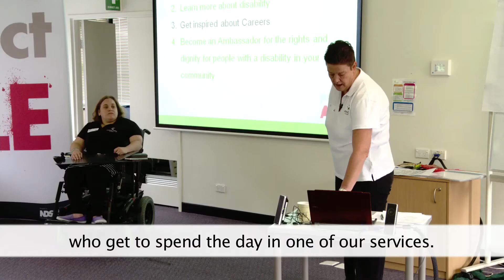projectABLE - a valuable insight into a care career (captioned)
projectABLE is a FREE careers program for students to explore potential career paths in the disability and community care sector. Through interactive workshops and accredited training, students can gain first-hand experience in the sector and discover the breadth of roles available.